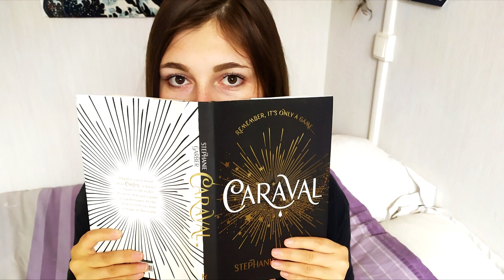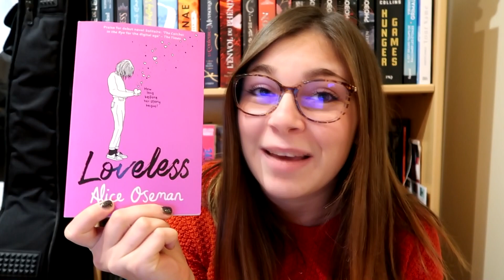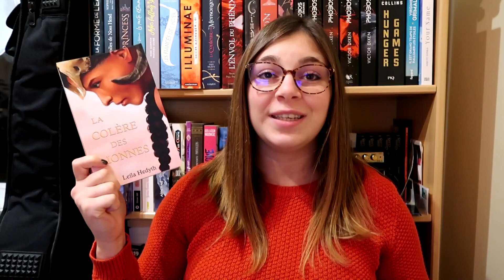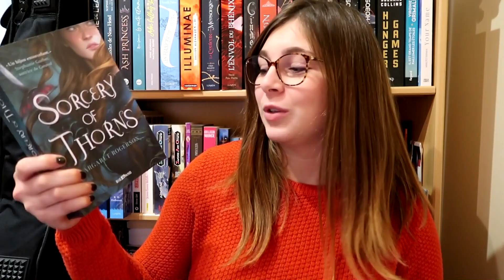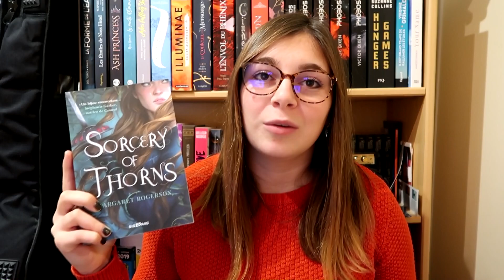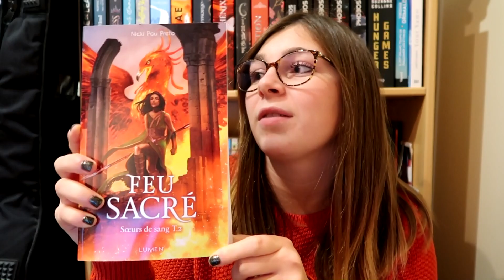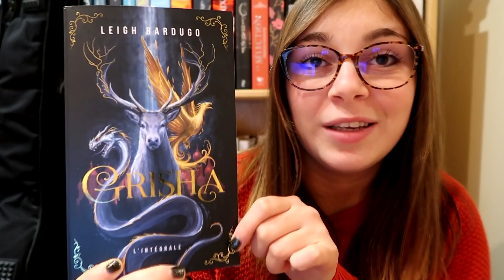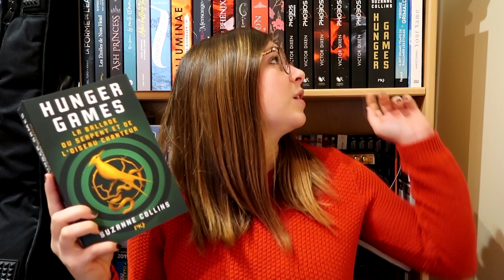💸 Book haul du retard | août septembre octobre 2020 💸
Déroule donc si tu l'oses !

Salut ! Bienvenue dans le book haul du retard et de la honte ! J'espère que ça vous plaira !

Livres cités : *
- La lectrice T1 – Traci Chee
- La lectrice T2 – Traci Chee
- La lectrice T3 – Traci Chee
- The kingdom of back – Marie Lu [VO]
- The elements T1 The air he breathes – Brittainy C. Cherry
- Les belles T1 – Dhonielle Clayton
- La neuvième maison – Leigh Bardugo
- Loveless – Alice Oseman [VO]
- Civilisations – Laurent Binet
- La passe-miroir T3 La mémoire de Babel – Christelle Dabos
- La trilogie du Tearling T1 La reine du tearling – Erika Johansen
- Les aérostats – Amélie Nothomb
- Le clan des Otori – Lian Hearn [première trilogie]
- Blé noir - Aurélie Wellenstein
- Harry Potter and the cursed child – JK Rowling [VO]
- Le secret de l’inventeur T1 Rébellion – Andrea Cremer
- Ten tiny breaths T2 Mentir – KA Tucker
- Artemis – Andy Weir
- La colère des lionnes – Leïla Hedyth
- Sorcery of thorns – Margaret Rogerson
- Sœurs de sang T2 Feu sacré – Nicki Pau Preto
- La ballade du serpent et de l’oiseau chanteur – Suzanne Collins
- Outlander T2 Le talisman – Diana Gabaldon
- Chère Mamie, au pays du confinement – Virginie Grimaldi

Mégane

Venez aussi me rejoindre sur les réseaux !